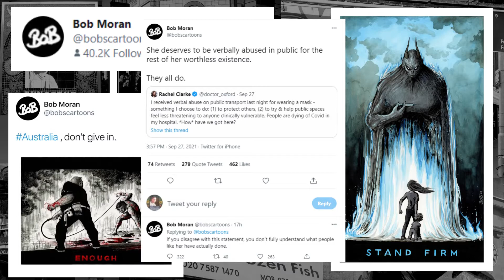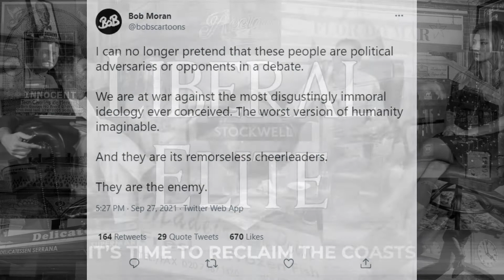The Normalisation of Right Wing Contrarian Political Violence